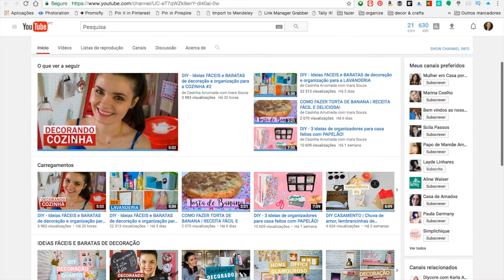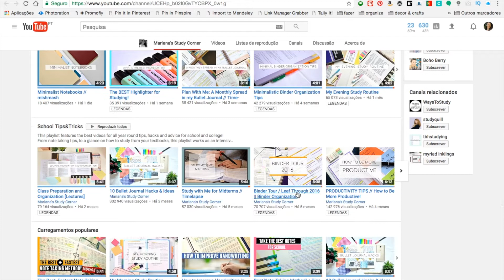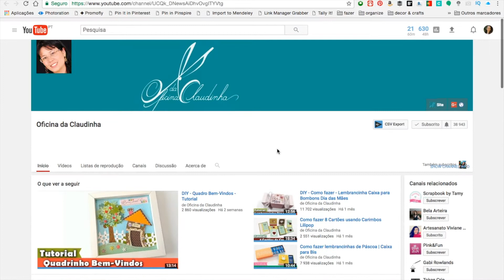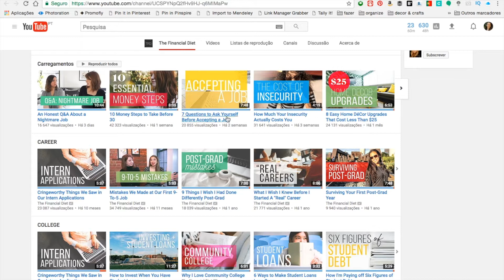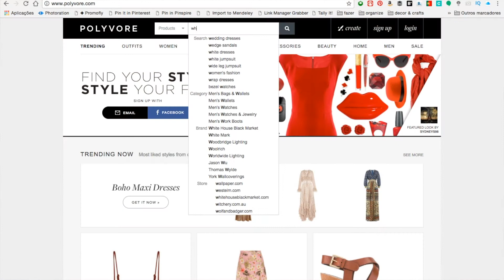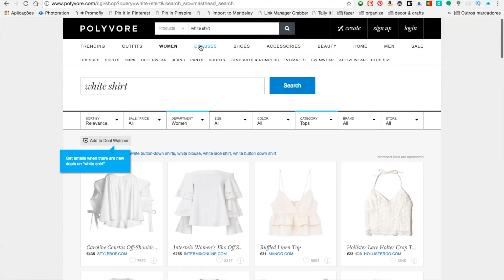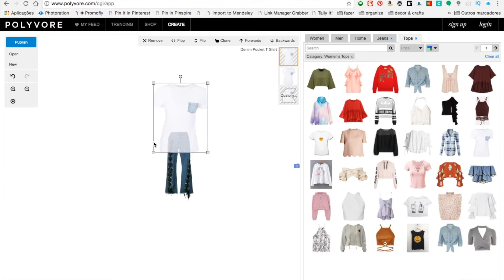Descobertas de Abril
Hoje é dia de partilha das descobertas de Abril.

Todas as semanas temos:
❤️  a Sexta Vegetariana, com tópicos diversos sobre a minha alimentação

Grata!

Apartado 1041
EC Corroios - Almada
2856-909 Corroios

Escreva-me! :)